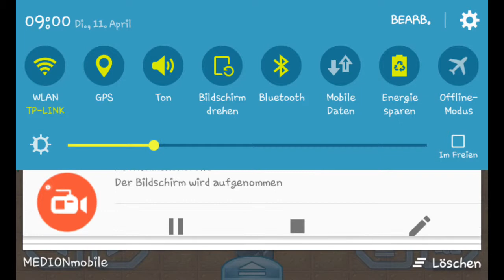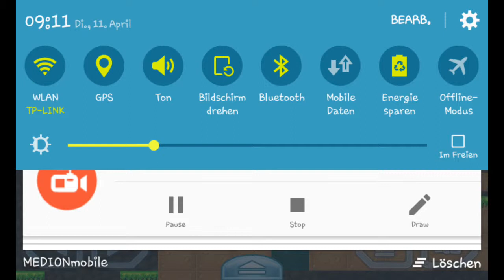Pixel Worlds #01- mit UnableBlueBoy 13